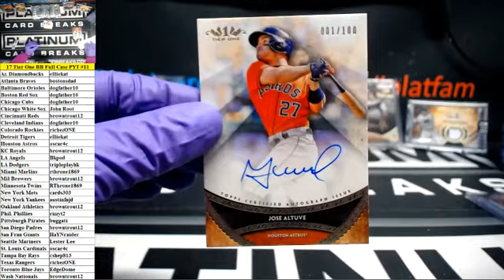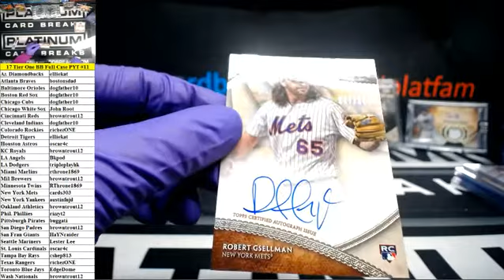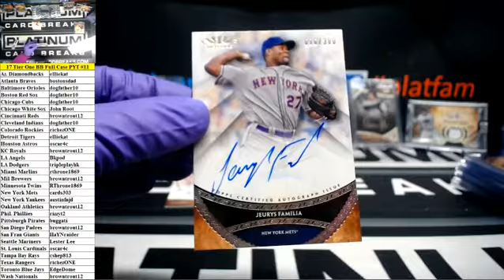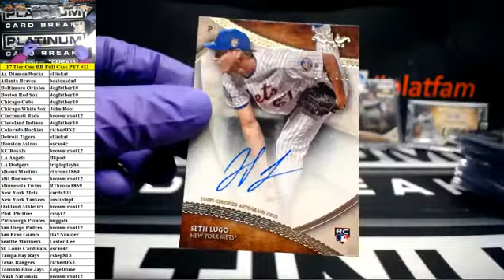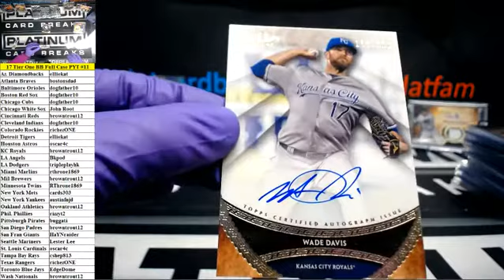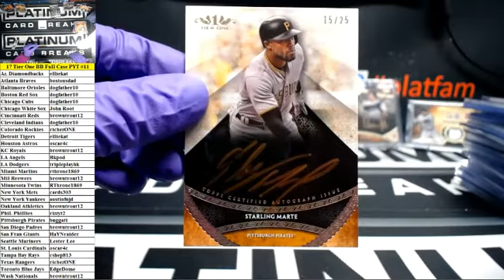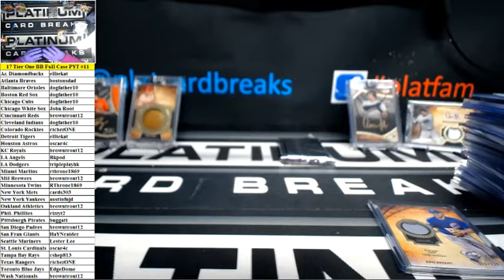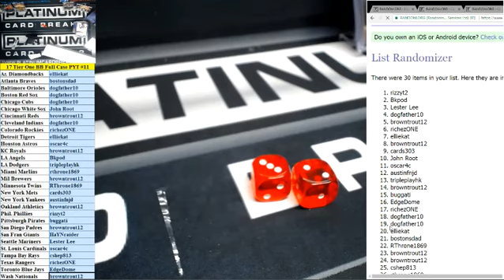2017 Topps Tier One Baseball Full Case PYT #11